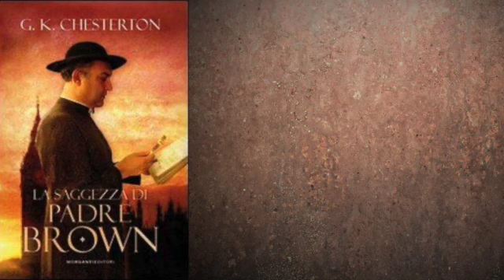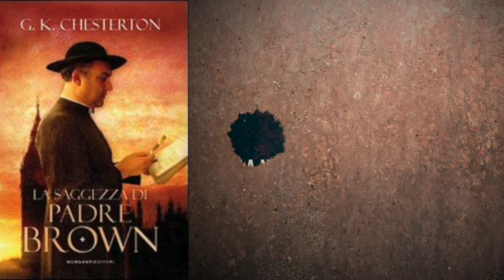La saggezza di Padre Brown - Capitolo 8 - La maledizione di Pendragon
La saggezza di Padre Brown, Gilbert Keith Chesterton
Capitolo 8  - La maledizione di Pendragon

La saggezza di padre Brown è la seconda raccolta di racconti gialli dello scrittore inglese G.K.Chesterton, composta nel 1914 e facente parte della serie di racconti che ha come protagonista padre Brown.

Puoi acquistare il libro qui